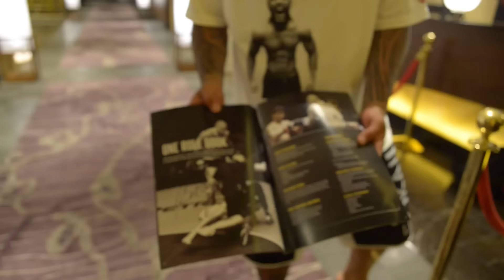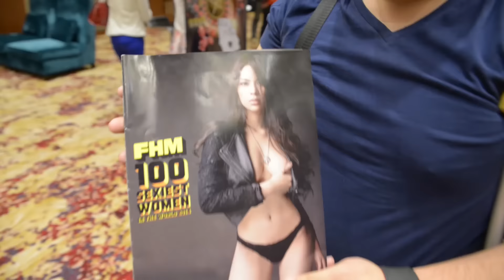Philippines Trip Episode 1 | ONE Championship Weigh ins & Press Conference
Philippines Trip Episode 1 | ONE Championship Weigh ins & Press Conference. Ive been asked many times who I think will win, PACMAN or MONEY. Watch this episode to see what I think.